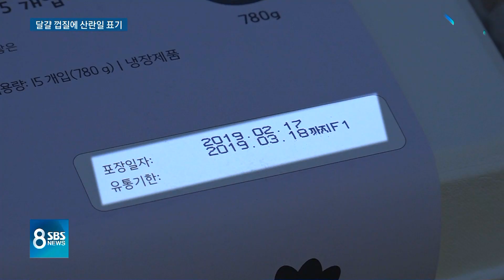'국민 먹거리' 달걀, 믿고 드세요!…껍데기에 산란일 표기 / SBS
달걀 껍질에 산란 일자를 의무적으로 표기하는 제도가 이번 토요일부터 시작됩니다. 소비자들은 이제 달걀 신선도를 더 정확하게 확인할 수 있게 됐습니다.